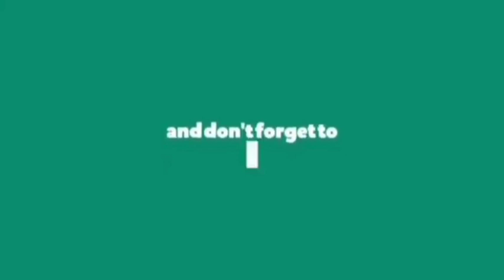Upcoming Corporator Irfan Arif Pasha Celebrated birthday by his friends at old gudadahalli